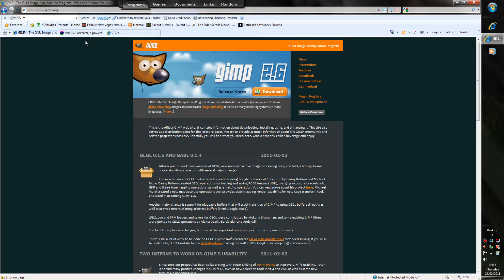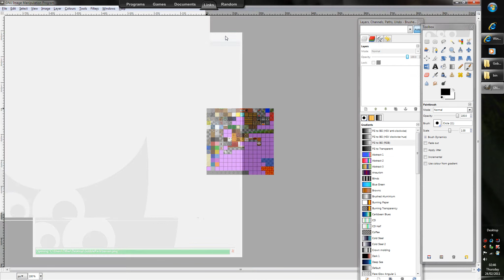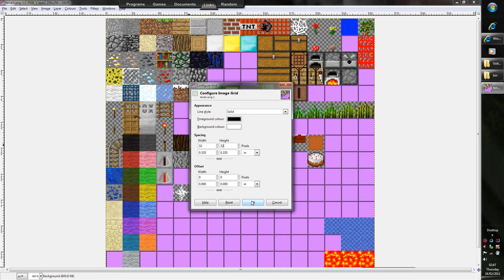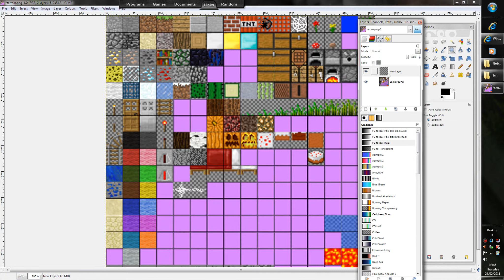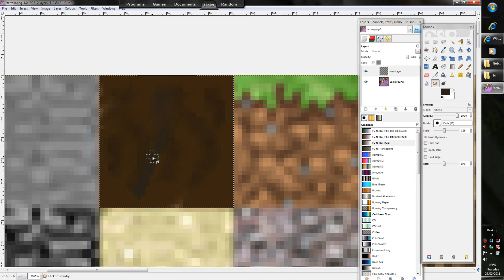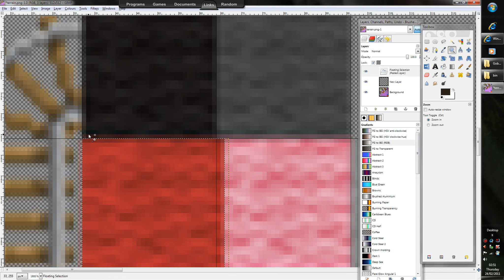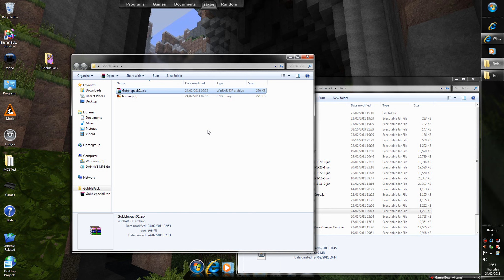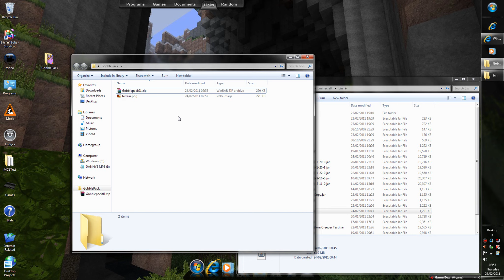[How To] Create a Minecraft Texture Pack [Tutorial]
Here I will be showing you quickly how to make a simple texture pack for minecraft and the tools needed to do so:

All footage of this video was created and recorded by me using Sony Vegas and Fraps